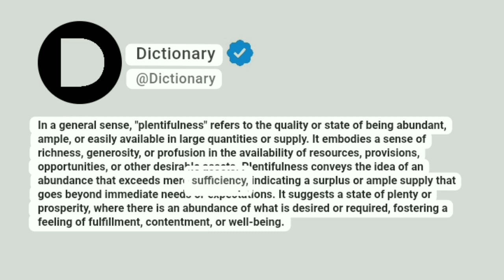Plentifulness Meaning In English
In a general sense, "plentifulness" refers to the quality or state of being abundant, ample, or easily available in large quantities or supply. It embodies a sense of richness, generosity, or profusion in the availability of resources, provisions, opportunities, or other desirable assets. Plentifulness conveys the idea of an abundance that exceeds mere sufficiency, indicating a surplus or ample supply that goes beyond immediate needs or expectations. It suggests a state of plenty or prosperity, where there is an abundance of what is desired or required, fostering a feeling of fulfillment, contentment, or well-being.